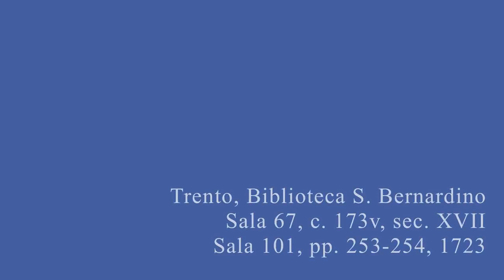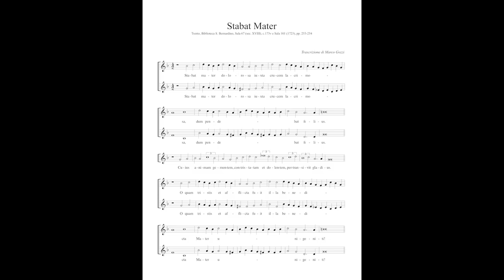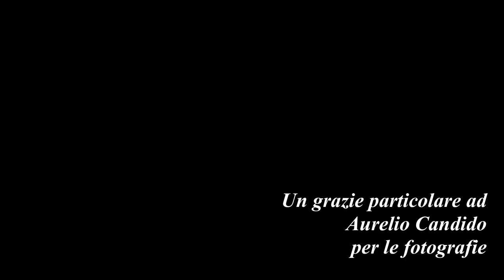Stabat Mater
Stabat Mater del gruppo Feininger e Gavino Murgia,  registrato nella cattedrale di Lanusei lo scorso anno.